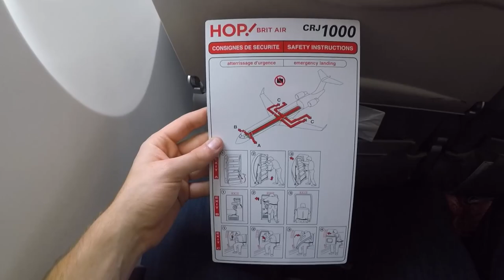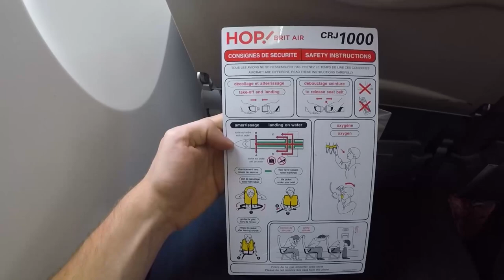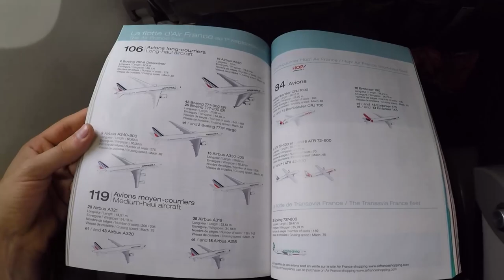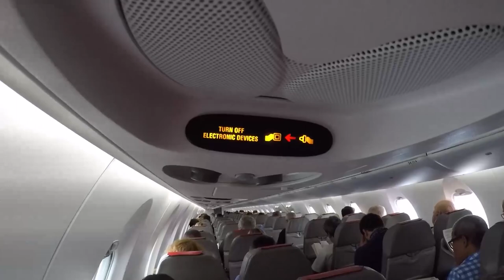AIR FRANCE HOP CRJ-1000 |Clermont Ferrand - Paris Orly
Flight Report onboard Air France HOP CRJ 1000 from Clermont Ferrand CFE to Paris Orly ORY.

This video was shot in 2019.